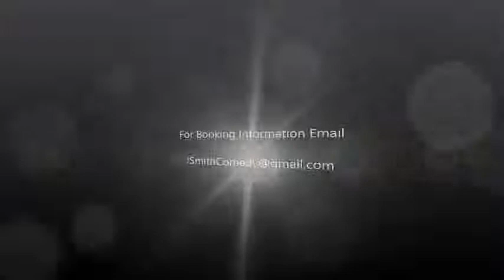Grocery Store Stand Up